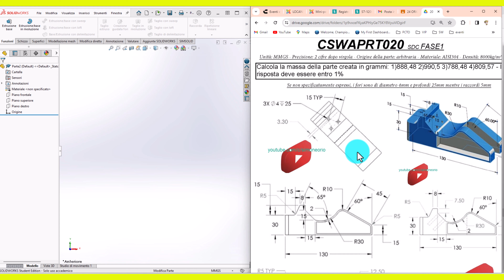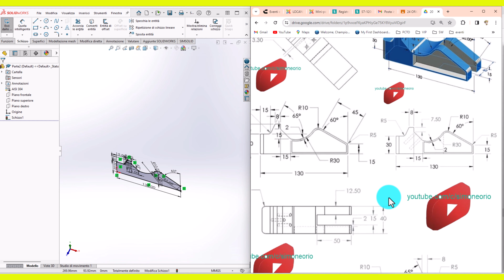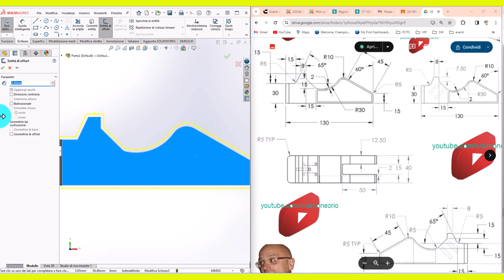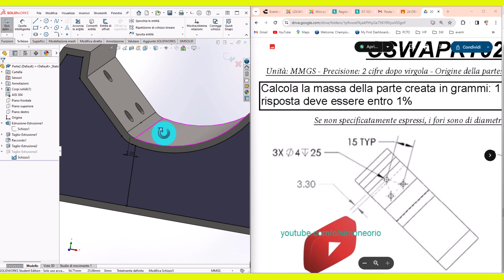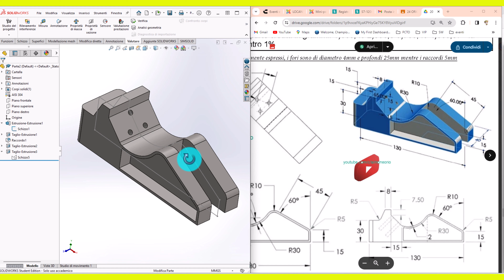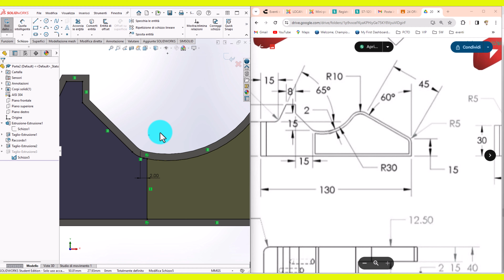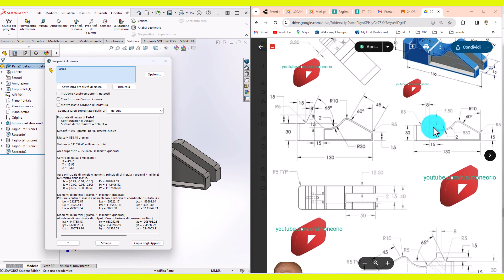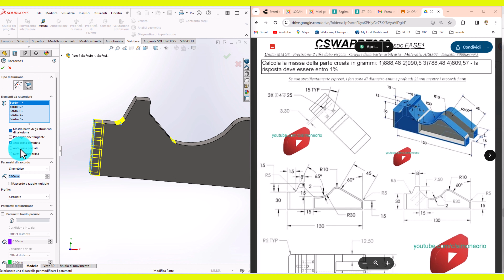👑 come fare cswa domanda13 parte avanzata solidworks #020